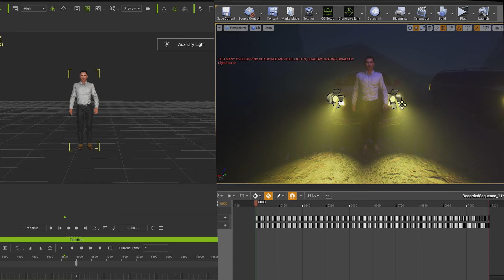Iclone to Unreal